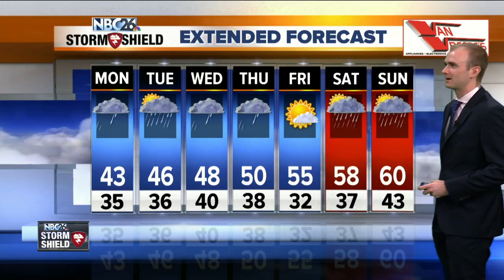Gino Recchia NBC26 Storm Shield Weather Forecast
Cool temperatures and rounds of rainfall will welcome the area beginning tonight and continuing through most of the week ahead.   Tonight, temperatures will fall into the mid and lower 30s with rain showers rolling through overnight. Up to the Northwoods, temperatures will be cool enough that some snow will mix in and bring light accumulations of a dusting to an inch or so for areas around Antigo.  Scattered rain showers will persist through most of  Monday with highs only in the lower 40s. It will be windy with east winds between 5-15 mph with gusts up to 25 mph.  Tuesday starts dry but by the evening more rainfall moves in and continues through Wednesday.  Additional risk of rainfall persists Thursday and then on Saturday and Sunday. Temperatures at least will climb up to near averages for this time of the year which are the upper 50s and lower 60s by the weekend.